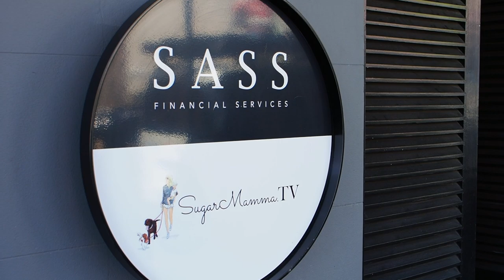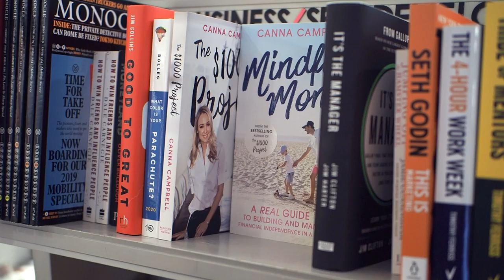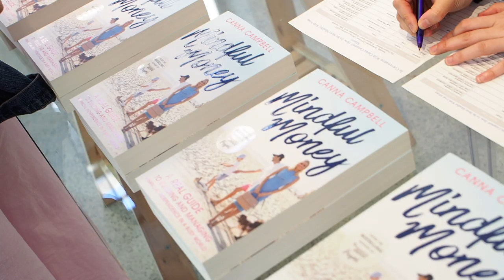Canna Campbell Founder & Creator of SugarMamma.TV Empowering & Inspiring Authentic Financial Freedom